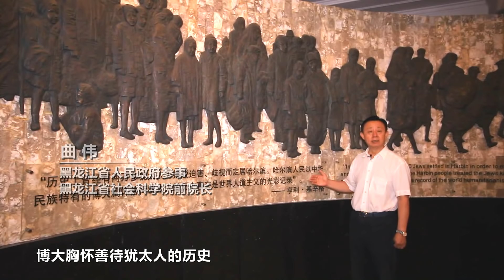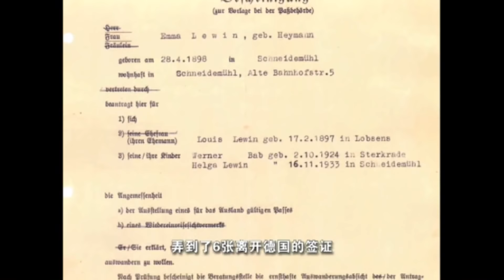共患難▪見真情 二戰來華避難的猶太人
通過訪談人物之口，以時間和故事為軸線，將“二戰來華避難的猶太人”這一歷史往事再現